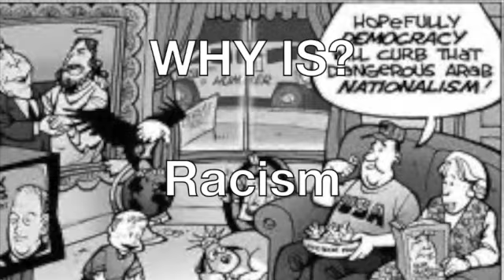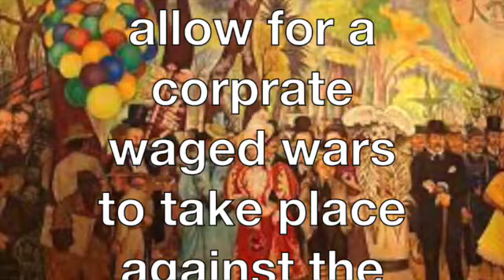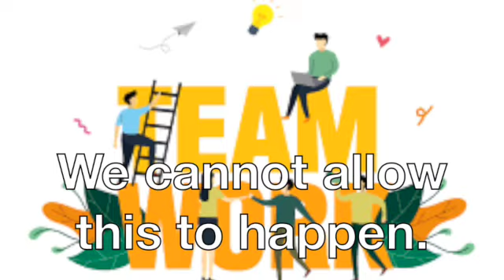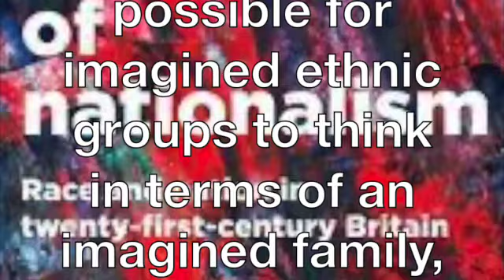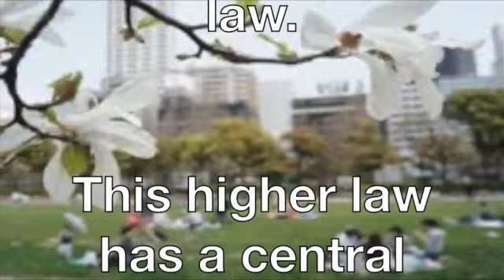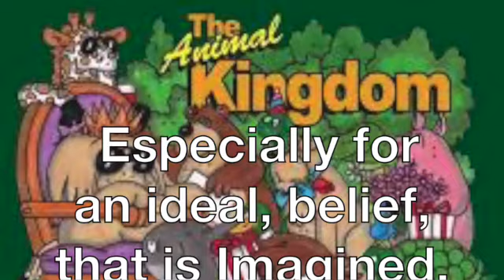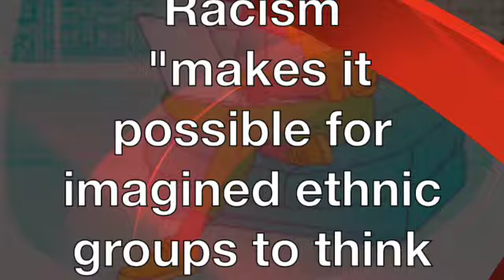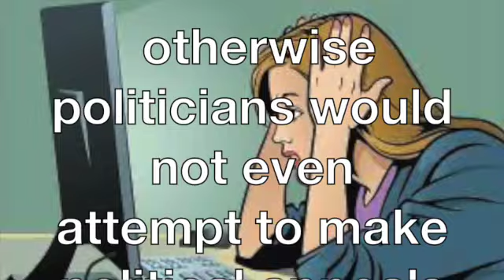Imagined White Grievance and Johnny "Guitar" Watson SD 480p